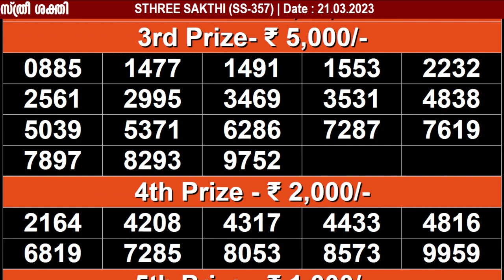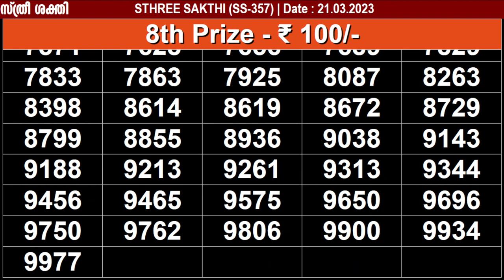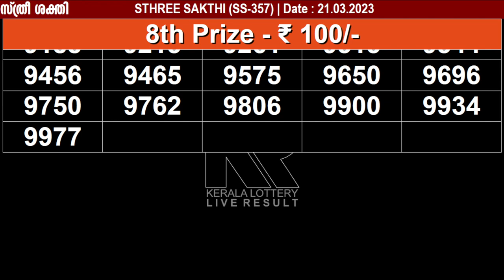KERALA LOTTERY STHREE-SAKTHI SS-357|LIVE LOTTERY RESULT TODAY 21/03/2023